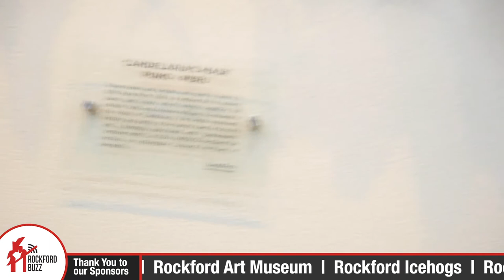Peru Meets Rockford w/ LimaMar Restaurant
LimaMar is the Peruvian restaurant in downtown Rockford. One of the things that makes LimaMar super cool is how much thought and detail went into the design of the restaurant. Join Jake and Ross for a mini tour!

Of course, the interior aesthetic isn't the only star of the show. LimaMar puts a lot of effort into bringing Rockford authentic Peruvian cuisine and drinks. You have to check this video out!

"Rockford Buzz" Apple and Android Mobile Apps